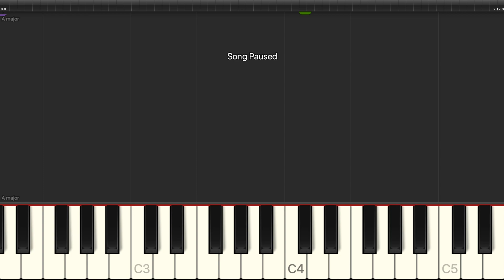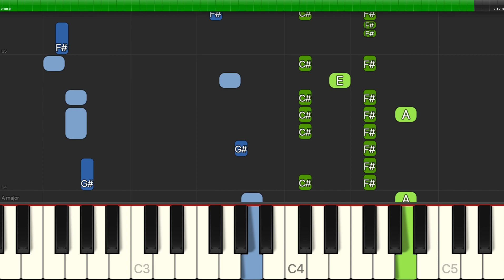Britney Spears - Circus - Piano Cover Tutorials - Backing Track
Learn how to play Britney Spears - Circus - Piano Cover Tutorials - Backing Track